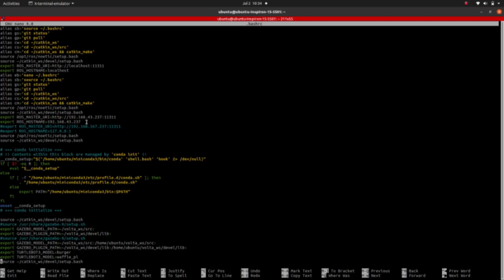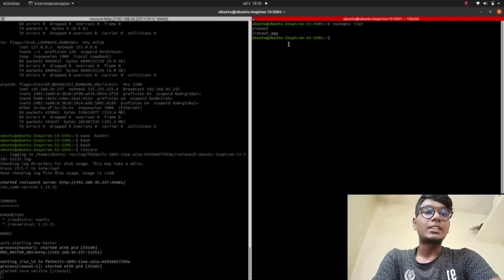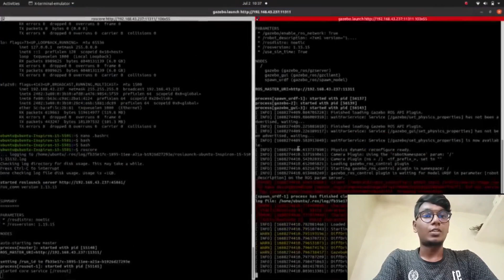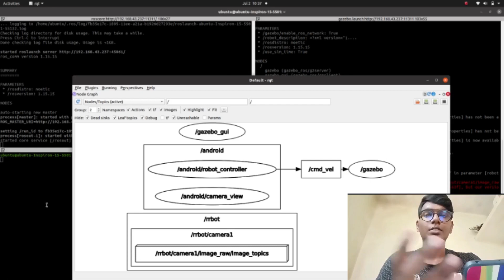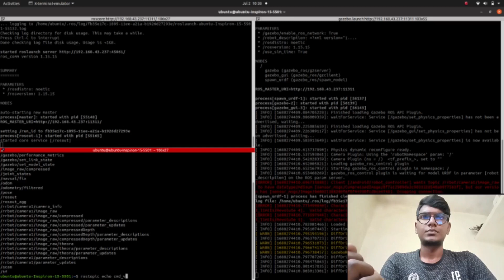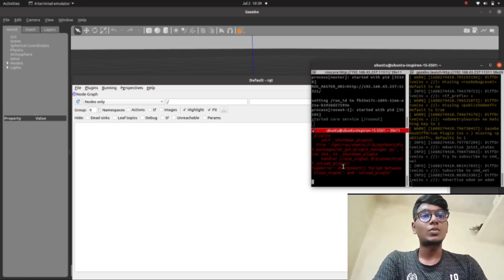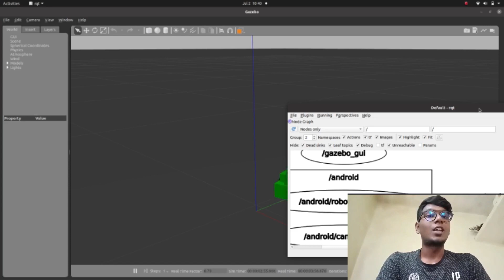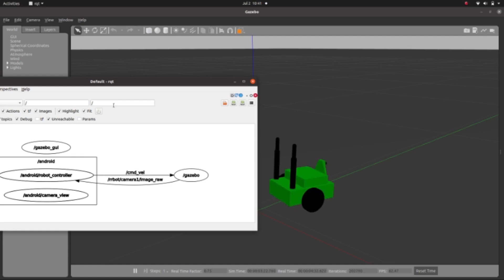Control the robot using android application | play a game using ros | ros controll app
In this video, we will demonstrate how to control a ROS-based simulation using the ROS Control App.

The ROS Control App is a powerful tool that allows you to remotely control and monitor robots running the Robot Operating System (ROS) framework. With this app, you can interact with simulated robots, send commands, adjust parameters, and visualize sensor data, all from the convenience of your mobile device.

In this tutorial, we will walk you through the step-by-step process of setting up the ROS Control App and connecting it to a simulated robot. We'll cover everything from installing the app on your Android device to establishing a communication link with the ROS simulation environment.

Once we have everything set up, we'll demonstrate various control operations using the app. You'll learn how to send velocity commands to move the robot, change joint positions, and even perform more advanced tasks such as trajectory planning.

Additionally, we'll showcase the app's visualization capabilities, allowing you to monitor real-time sensor data from the simulated robot, such as camera feeds, lidar scans, and more.

Whether you're a ROS enthusiast, a robotics student, or a professional working with ROS-based systems, this tutorial will provide you with valuable insights into controlling ROS simulations using the ROS Control App.

Get ready to take your ROS simulation control to the next level with the ROS Control App!

Download the ROS Control App now and take your ROS simulation experience to the next level!